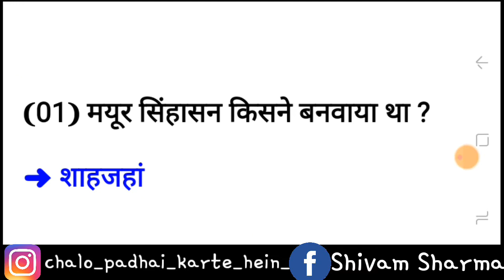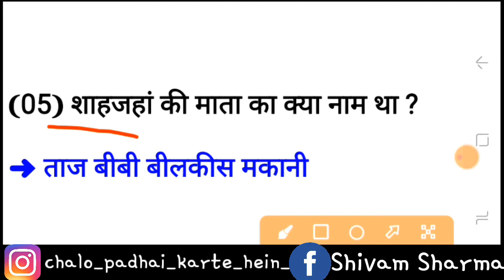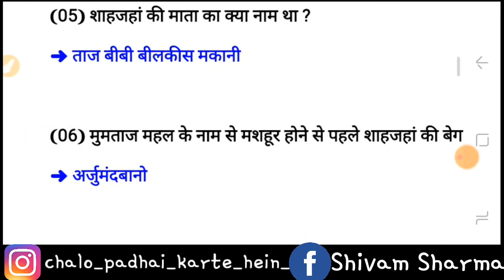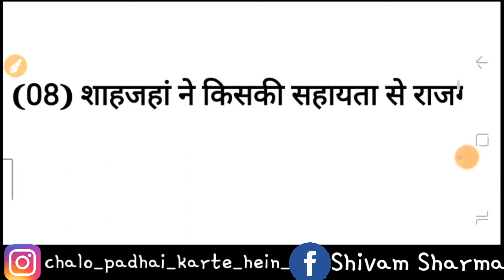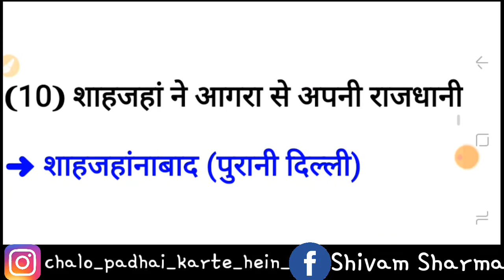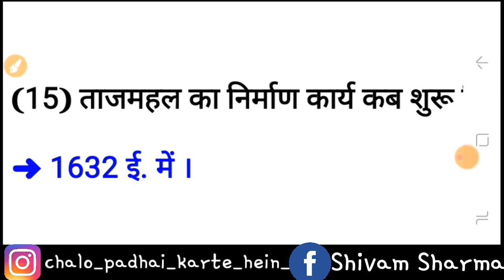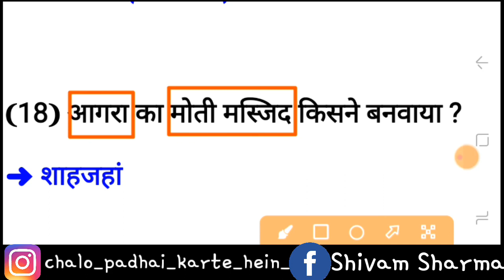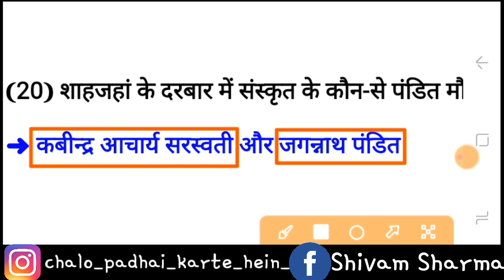Samanya gyan top 20 questions || शाहजहां के बारे में प्रश्न || Chalo Padhai karte hein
Hello

Video Is Edited By-
Kinemaster

Video Is Recorded By-
DU Recorder

Your Queries-
(1) सामान्य ज्ञान
(2) समान्य ज्ञान प्रश्न
(3) शाहजहां के प्रश्न
(4) शाहजहां के बारे में प्रश्न
(5) samanya gyan top 20 questions
(8) शाहजहां se related question